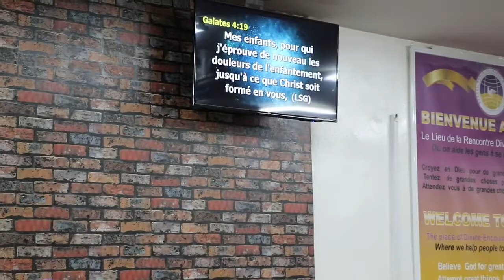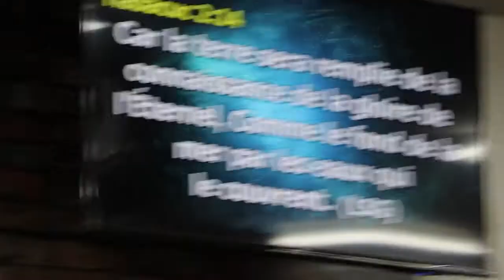Évangélisons le monde pour qu'il soit sauvé. 2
BETHEL WORLD OUTREACH CHURCH SENEGAL